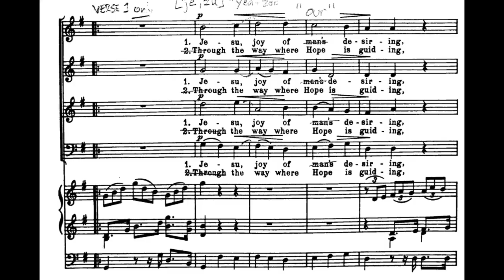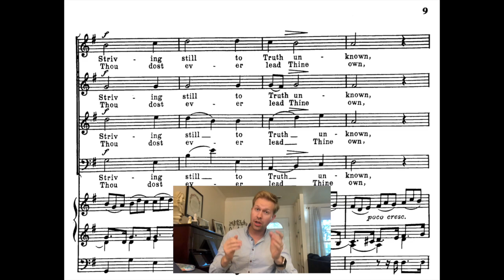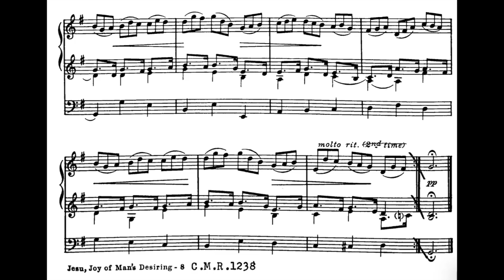Jesu, joy of our desiring (Bach) - Bass practice